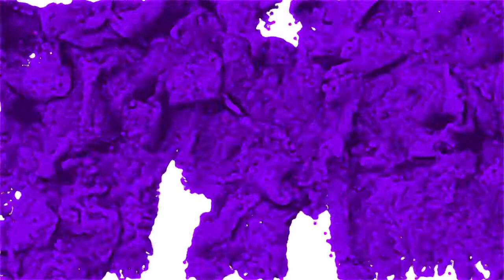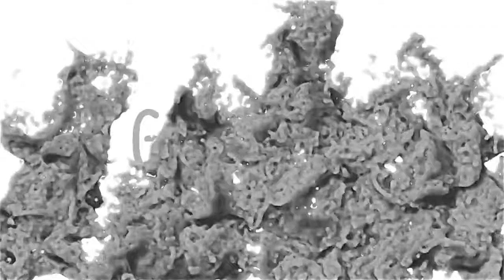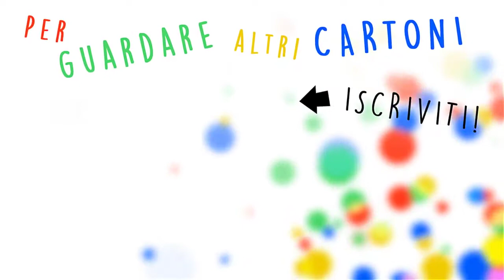La Canzone Dei Colori - Songs for children - Baby cartoons - Baby music songs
We will Learn Colors with Nursery Rhymes and Many Things for children!